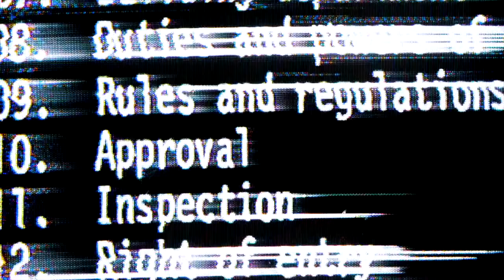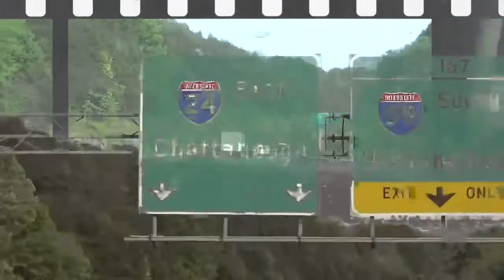Just vibe with me.. 90’s Visualizer (pt. 1)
Do what you wanna do! Stay lit